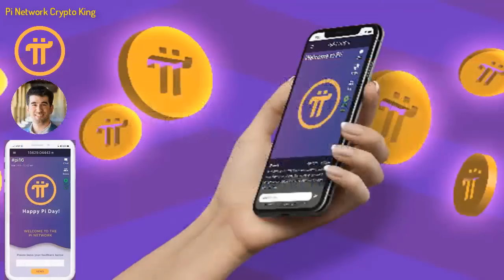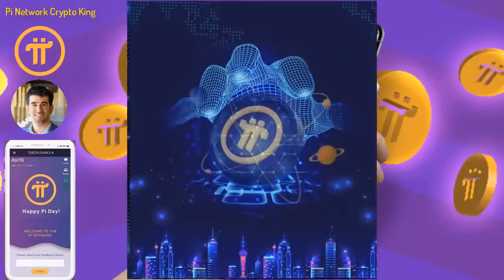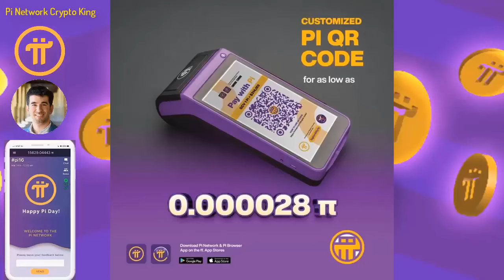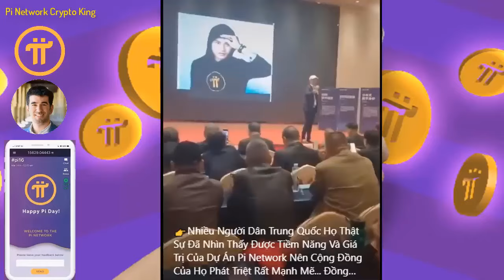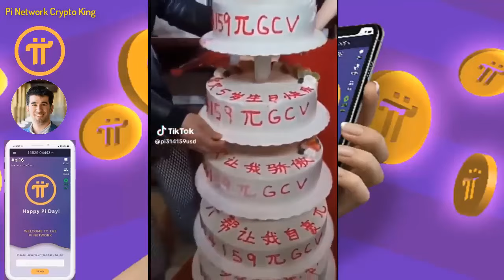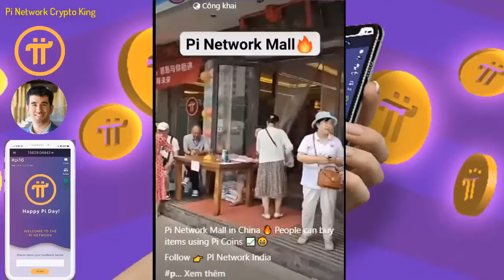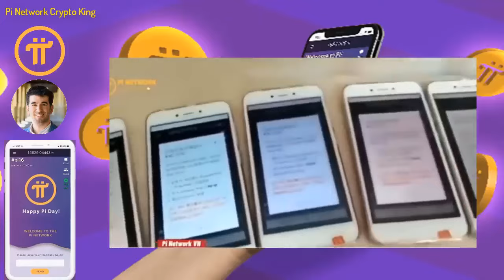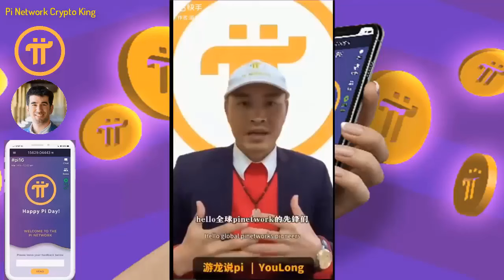Pi Network - CFan: Open mainnet là thời hạn cuối cùng trong năm 2024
-Open mainnet là thời hạn cuối cùng trong năm 2024
-Tối đa hóa tiềm năng kinh doanh với thanh toán Pi, đôi bên cùng có lợi cho doanh nghiệp và người tiêu dùng
-Khi tiến sĩ Nikolas tuyên bố mainnet mở một điều kỳ diệu đã ra đời! 300$/Pi là vấn đề nhỏ!

Pi Network - Tiền điện tử Pi sẽ có giá trị lớn trong tương lai gần! Pi sẽ là tiền dự trữ an toàn của các quốc gia và toàn dân trên thế giới!
Pi là 1 cuộc cách mạng tiền tệ, tài chính toàn cầu, dự án free cho người dùng lớn nhất thế giới, chưa có dự án nào và chưa có đồng crypto nào làm được điều này, những người biết đến Pi là một niềm hạnh phúc và may mắn trong cuộc sống này, bời vì lịch sử khó có thể lặp lại và thời gian không đợi chúng ta, Pi là một cơ duyên với những người tiên phong.
Người sáng lập dự án:
- Các bạn hãy nhấn ĐĂNG KÝ kênh và NHẤN CHUÔNG để nhận thông tin mới nhất từ PI NETWORK CRYPTO KING , có thắc mắc gì hãy comment bên dưới tôi sẽ giải đáp cho các bạn

1. Vào app Store hoặc CH play gõ " Pi Network"
2. Click vào ứng dụng đã cài, rồi vào " continue with phone number" chọn " Vietnam +84" rồi điền số điện thoại mình vào. Bạn ở quốc gia nào thì điền đầu số quốc gia đó
3. Nhập password cho tài khoản ( tối thiểu 8 ký tự có 1 chữ viết hoa vá 1 số)
4. Nhập họ và tên ( không dấu) vào " first name" và " last name". phần tên tiếng anh nhập không dấu, tất cả in hoa.
5. Mục " Choose usename" các bạn nhập tên tài khoản, nhớ là viết không dấu ( ví dụ : tên riêng VAN A Họ: NGUYEN ).
6. Mục " invitation code" các bạn nhập "huunguyen77" rồi ấn submit
7. Chạy 3 ngày liên tục lập vòng tròn bảo mật
8. Xác minh sđt, facebook
9. Bật tia sét kích hoạt sau mỗi 24h